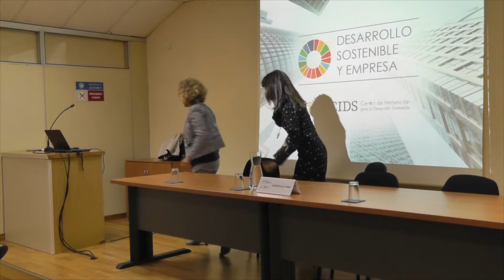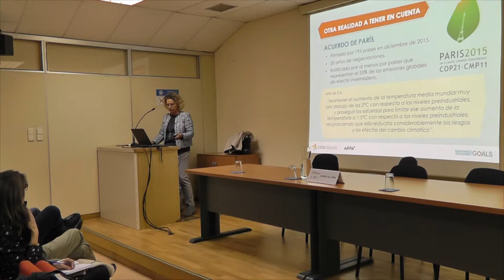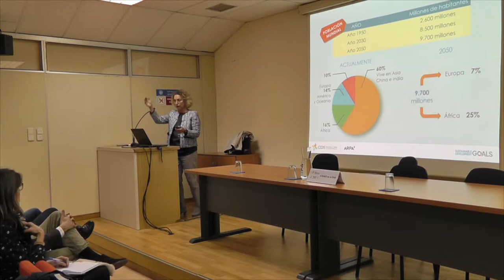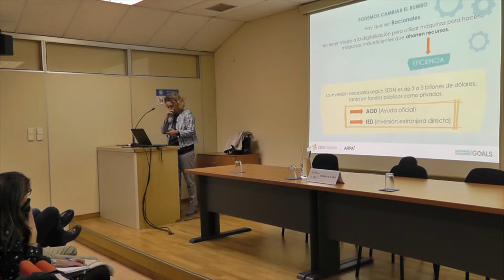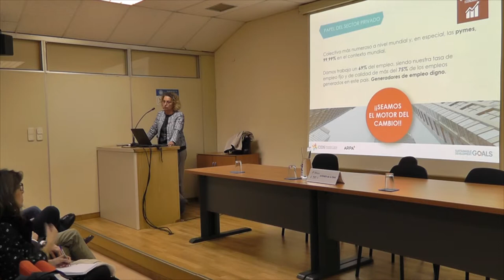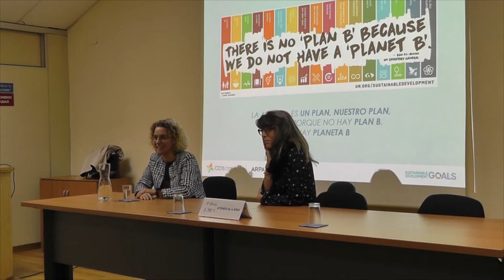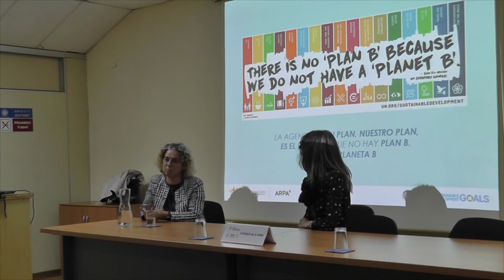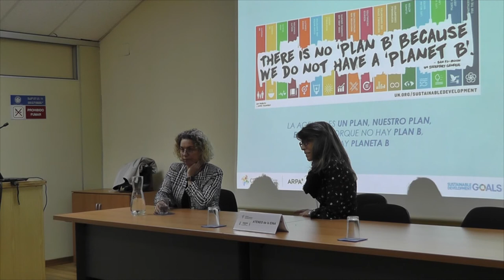Ateneo 305. Empresa y Desarrollo Sostenible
El desarrollo sostenible es el desarrollo que satisface las necesidades de la generación presente sin comprometer la capacidad de las generaciones futuras para satisfacer sus propias necesidades.
Para alcanzar estas metas se debe trabajar de manera coherente y conjunta entre los poderes públicos, la sociedad civil y las empresas.